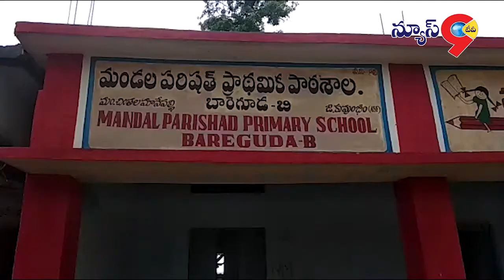బెజ్జుర్ మండలాల్లో పాఠశాలలు ప్రారంభమై 10రోజులు గడుస్తున్నప్పటికి ఒక్క ఉపాధ్యాయుడు కూడా రాలేదు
బెజ్జుర్ మండలాల్లో పాఠశాలలు ప్రారంభమై 10రోజులు గడుస్తున్నప్పటికి కనీసం ఒక్క ఉపాధ్యాయుడు కూడా లేకపోవడం